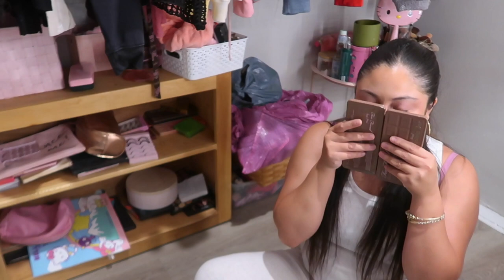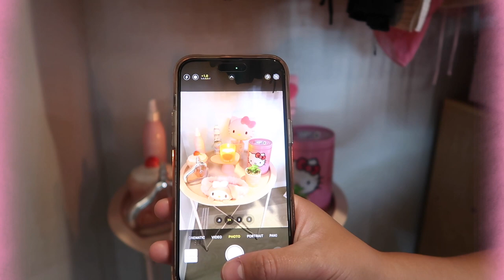Why I refuse to throw away my makeup from 10 years ago… DONT JUDGE